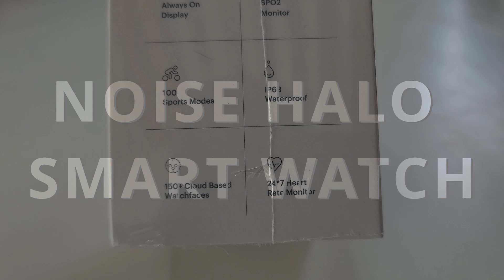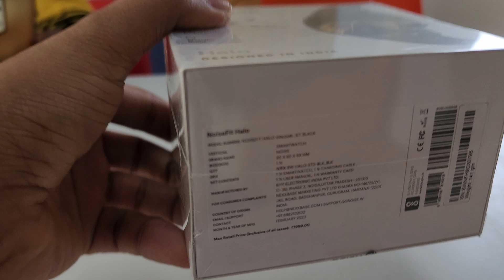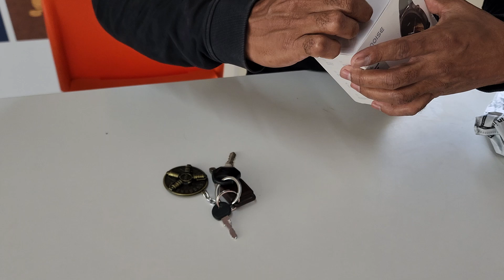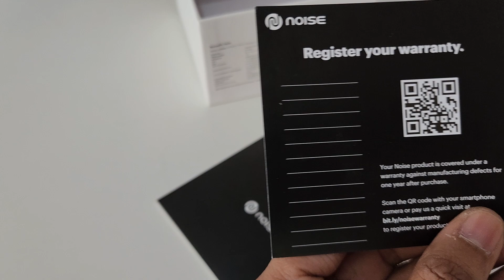Noise Smart Watch | Model Halo | Unboxing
Hi Friends,

Today we are unboxing the Noise Brand smart Watch Model Halo.

 If you like the video then press the LIKE button below the video and SHARE this video with your family and friends also SUBSCRIBE Channel MR & MRS PAI and press BELL ICON for new Updates of videos on my channel